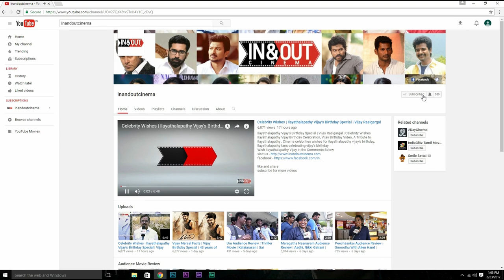Funny Faces People Make To Attract Girls | Tamil Web Series | Color Correction Episode #2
Attracting Girls!! Watch Till The End
Watch The FunFilled Comedy Web Series COLOR CORRECTION Where People Act For Different Scenarios